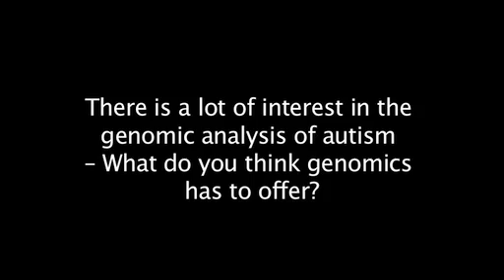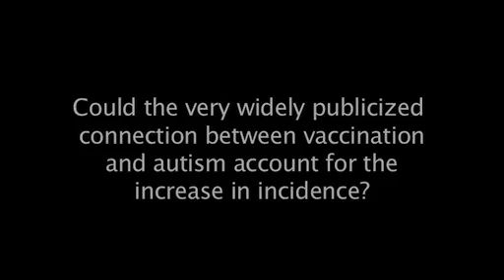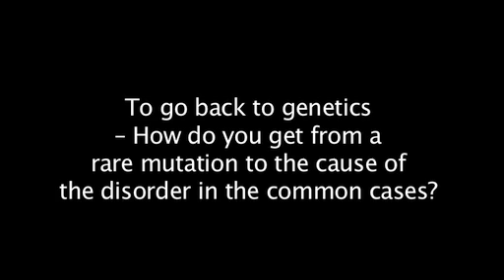Martin Raff on the biology of autism - Part 2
BMC Biology and Journal of Biology, the flagship biology journals of BioMed Central, have joined forces to publish high-quality research, review and comment.

As a new feature for the relaunch, this exclusive video interview has Martin Raff explaining as a grandfather and neuroscientist what he thinks is wrong with current views of autism, and what genomics will contribute.